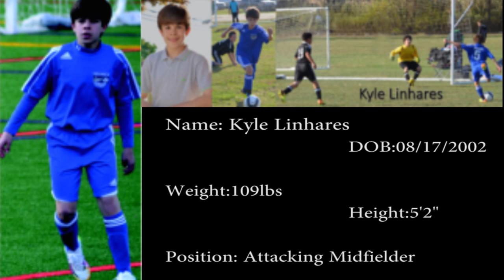Kyle Linhares highlights 2014